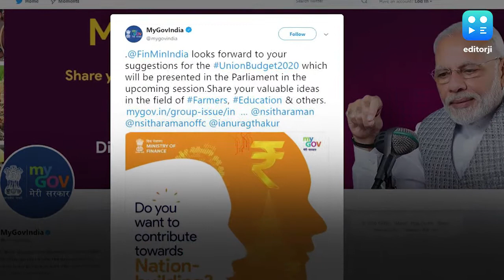1 फरवरी को पेश होगा मोदी सरकार के दूसरे कार्यकाल का दूसरा बजट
मोदी सरकार के पार्ट 2 का दूसरा बजट 1 फरवरी को पेश होगा. संसदीय कार्य मंत्री प्रह्लाद जोशी ने इसकी जानकारी दी. संसद का बजट सत्र 31 जनवरी से शुरू होकर 3 अप्रैल तक चलेगा. संसद का बजट सत्र 2 फेज़ में रखने पर सहमति बनी है. पहला चरण 31 जनवरी से 11 फरवरी और दूसरा चरण दो मार्च से तीन अप्रैल रखा गया है. इससे पहले प्रधानमंत्री नरेंद्र मोदी ने भी ट्वीट कर जनता से अपने बजट के लिए सुझाव मांगे हैं. उन्होंने लिखा है कि बजट देश के 130 करोड़ लोगों की उम्मीदों से जुड़ा हुआ है.